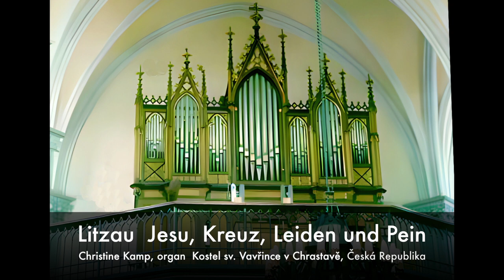J.B. Litzau: Jesu, Kreuz, Leiden und Pein - Christine Kamp, organ - Chrastava, Czechia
Johannes Barend Litzau (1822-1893): Jesu, Kreuz, Leiden und Pein, Op.16 No.10
Christine Kamp, Josef Prediger Organ (1869) - St Lawrence Church, Chrastava, Czechia
Recording: 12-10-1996 Arjan de Reus, John Nieuwenhuis - Radio Nederland Wereldomroep, Peter van Dijk: Music Director. Editing: Arjan de Reus, Peter van Dijk. Assistents: David Jansen, Fons Brouwer, Photograph: VitVit

Organ: Josef Prediger (1869)
Manuál (C-d'''):
Bordun 16',
Principal 8',
Hohlflaut 8',
Quintadena 8',
Octave 4',
Gemshorn 4',
Quinta 2 2/3',
Superoctave 2',
Mixtura 4 fach (1 1/3'),
Cimbel 3 fach (1 1/3').

Pozitif (C-d'''):
Geigenprincipal 8',
Gedakt 8',
Salicional 8',
Principal 4',
Flauto Dolce 4',
Octave 2',
Mixtura 3 fach.

Pedal (C-c'):
Subbaß 16',
Violon 16',
Octavbaß 8',
Violoncello 8',
Octave 4'.

Koppelingen: Manuál - Pozitif, Pedal - Manuál.

Christine Kamp has performed in Holland (e.g. Concertgebouw Amsterdam and St. Bavo Haarlem) and abroad (St. Clotilde, Paris and St. Stephen Walbrook London), and has done recordings for radio, TV and CD. She will record the complete organ works by Louis Vierne for the Festivo label on the most notable Cavaillé-Coll organs in France. The recordings took place in the Basilica St Sernin Toulouse and St Ouen Rouen (France).
Two new recordings on the 4 manual Sauer organ (1915) Hermannstadt or Sibiu in Romania has been released. Recorded were works by Josef Rheinberger, Richard Bartmuss (first Cd-recording), Julius Reubke, Gustav Merkel, Bach/Sigfrid Karg-Elert and Franz Liszt.

Christine Kamp (Strasbourg, France, 1966) a eté élève au conservatoire Sweelinck d’Amsterdam en orgue (classes de Jacques van oortmerssen et Ewald Kooiman), et en piano (classe de Ronald Brautigam). Elle achève ses études d'orgue auprès de Jan Raas au conservatoire d'Utrecht, où elle se spécialise également en musique de chambre et en accompagnement de lieder dans la classe de Thom Bollen. Christine Kamp participe à des classes de maître (avec György Sebok et marie-Louise Jaquet-Langlais) dans le cadre desquelles elle s'intéresse particulièrement au répertoire romantique. Elle donne des concerts au piano et à l'orgue aux Pays-Bas et à l'étranger, et effectue divers enregistrements radiophoniques, discographiques et télévisés. Christine Kamp travaille sur l'intégrale des oeuvres pour orgue de Louis Vierne. Une série de cinq doubles disques compacts va être éditée par la maison de disques Festivo. Outre les pièces et symphonies pour orgue de Vierne, seront enregistrées ses oeuvres de jeunesse, ses deux messes basses, et ses oeuvres pour orgue et divers autres instruments. Des orgues monumentaux Cavaillé-Coll français ont été choisis pour ces enregistrements.
Elle se produit entre autres dans le cadre du festival de Musique Ancienne d'Utrecht, au Concertgebouw d'Amsterdam, à l'église Saint Bavo d'Haarlem et à l'église Sainte Clotilde de Paris.

Christine Kamp (Strassburg, Frankreich 1966) studierte Orgel am Sweelinck Konservatorium in Amsterdam bei Jacques van Oortmerssen und Ewald Kooiman und Klavier bei Ronald Brautigam. Sie schloss ihr Orgelstudium bei Jan Raas am Konservatorium in Utrecht ab, wo sich ausser auf Kirchenmusik auch auf Kammermusik und Liedbegleitung bei Thom Bollen spezialisierte. Christine Kamp besuchte Meisterkurse für das romantische Repertoire bei György Sebok und Marie-Louise Jaquet-Langlais. Sie tritt als Organistin in Konzerten im In- und Ausland auf und hat verschiedene Fernseh-, Radio- und CD-Aufnahmen gemacht. Als Solistin trat sie unter anderem im Rahmen des Festivals für Alte Musik in Utrecht, im Concertgebouw in Amsterdam, der St. Bavokirche in Haarlem und der Ste. Clotilde in Paris auf. Im Jahre 2002 wurde sie mit den Silbernen Medaille der Pariser Société Académique 'Arts - Sciences - Lettres' ausgezeichnet. Christine Kamp ist seit 1996 Organistin der Grote Kerk in Weesp.